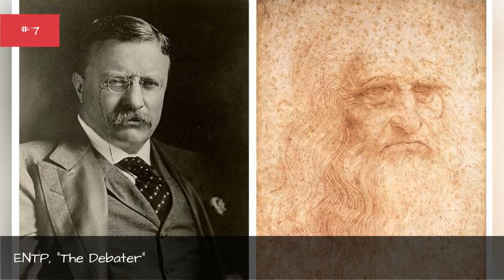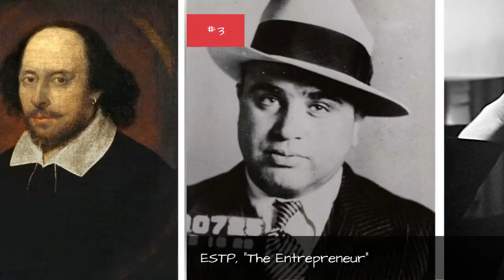Which Historical Figure Matches Your Myers-Briggs Personality Type? ✌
Introverted or extroverted, sensitive or intuitive. Thinking or feeling, judging or perceiving.Everyone falls somewhere on the Myers-Briggs personality spectrum, and the same is true for historical personalities.Just as the zodiac signs of historical figuresgives a glimpse into their lives, understanding the Myers-Briggs personalities of famous people from the past puts them into a new context. What do Rosa Parks and Robert E. Lee have in common? How about Marie Antoinette and Picasso or Dr. Seuss and Fidel Castro?The famous Myers-Briggs types can tell you whether you're more likely to get along with Edgar Allan Poe or Queen Elizabeth. And if you don't know your Myers-Briggs type, make sure to take a free testso you can compare yourself to these historical figures.Photo: user uploaded image
0:00 - Intro
0:00:08 - ISTP, \"The Virtuoso\"
0:00:54 - ESFJ, \"The Consul\"
0:01:36 - ESTJ, \"The Executive\"
0:02:16 - ISTJ, \"The Logistician\"
0:02:52 - ENFP, \"The Campaigner\"
0:03:02 - ENFJ, \"The Protagonist\"
0:03:12 - INFJ, \"The Advocate\"
0:03:22 - ESFP, \"The Entertainer\"
0:03:32 - INTP, \"The Logician\"
0:03:42 - ENTP, \"The Debater\"
0:03:52 - ISFJ, \"The Defender\"
0:04:02 - ISFP, \"The Adventurer\"
0:04:12 - INTJ, \"The Architect\"
0:04:52 - ESTP, \"The Entrepreneur\"
0:05:02 - INFP, \"The Mediator\"
0:05:12 - ENTJ, \"The Commander\"